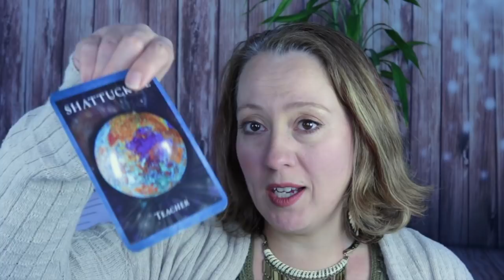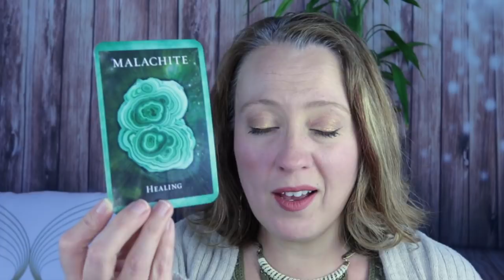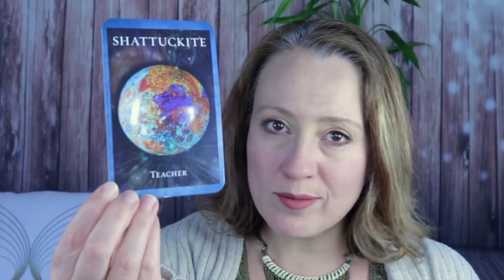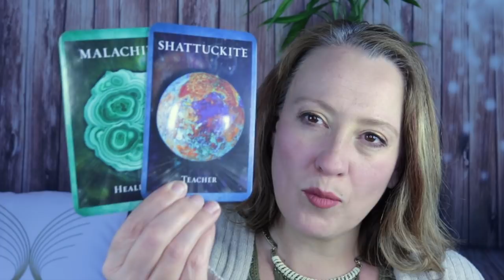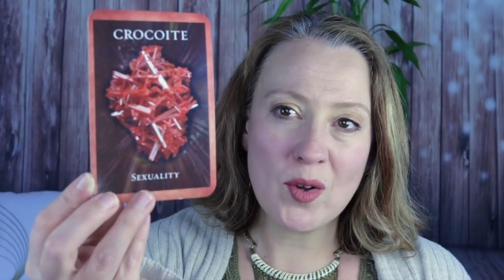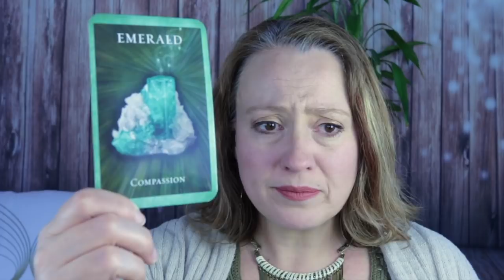ARIES APRIL 2019 ANGELIC ORACLE CARD READING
Angel Souls
Michelle Patterson